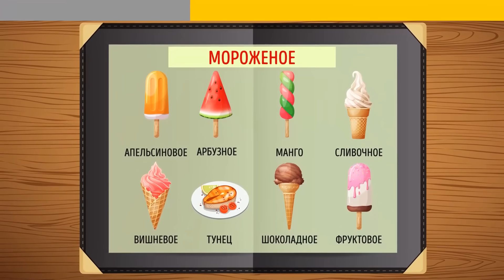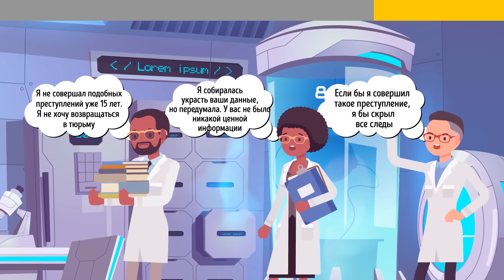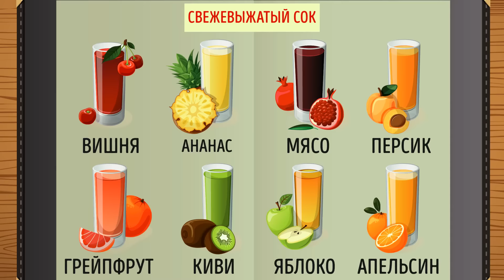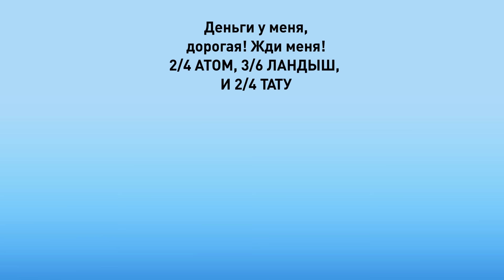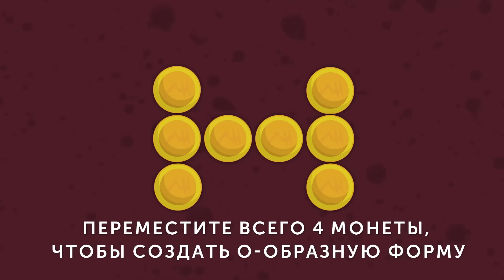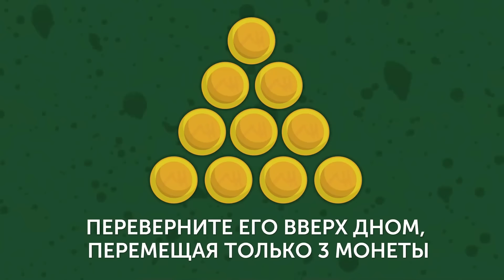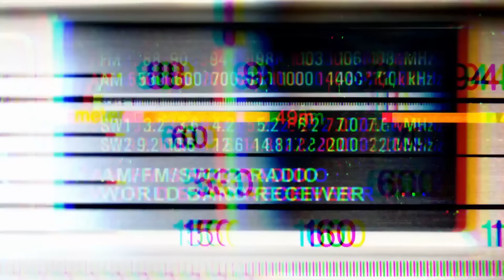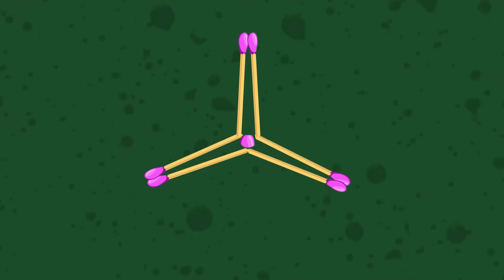90 Забавных загадок, чтобы начать ваш день гладко, как масло